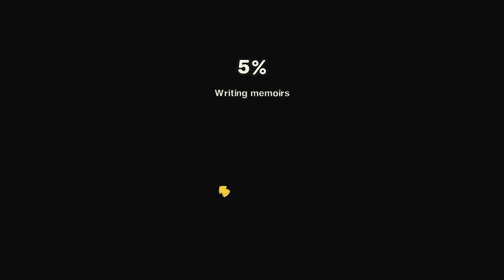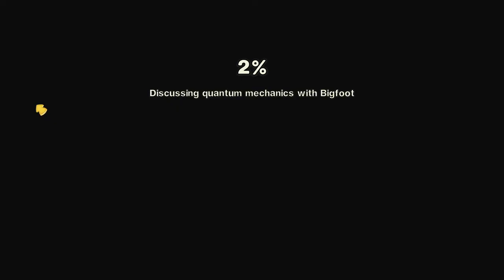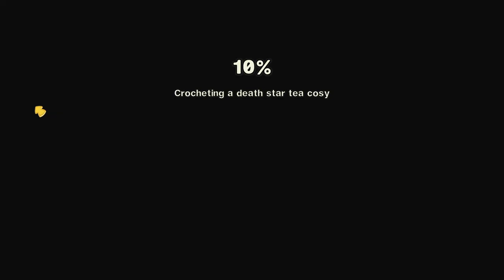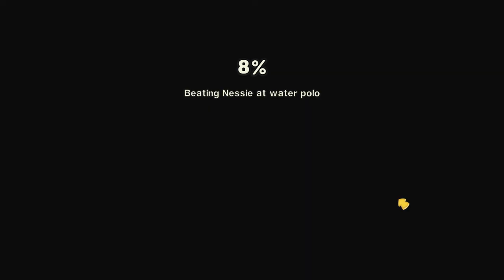Siebenstreich's Nerdventure - First Look Gameplay / (PC)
RPG group looking for hero to save Mirrormore realm. Benefits of the job include reasonable work hours, your own towel and a moderate chance of resurrection in the event of your untimely demise. Sign up in this totally awesome indie adventure made with retro-love & free-range pixels.